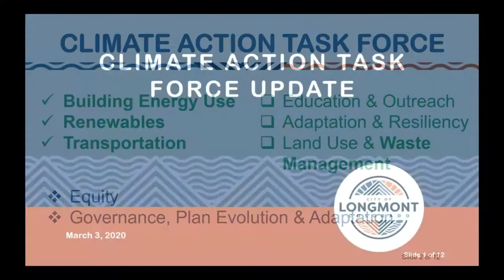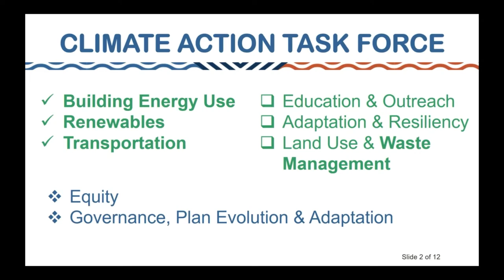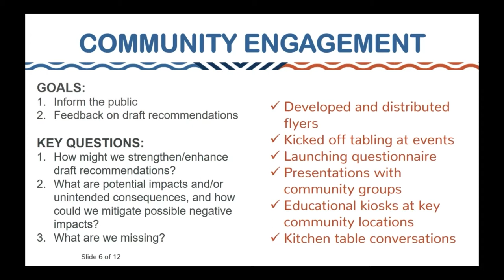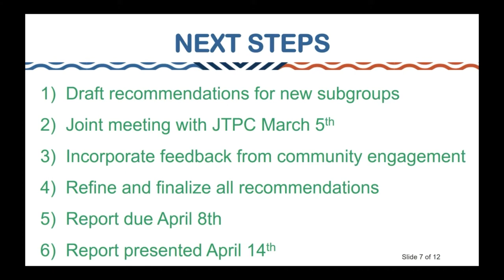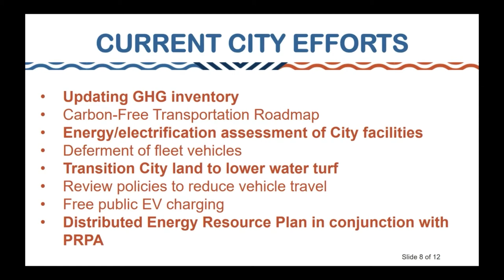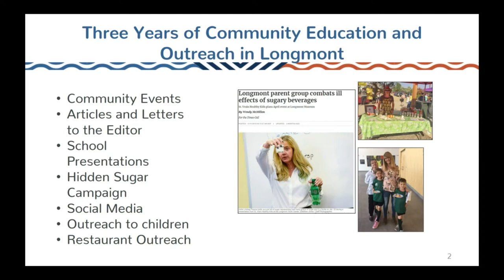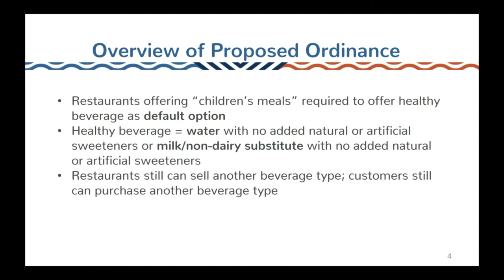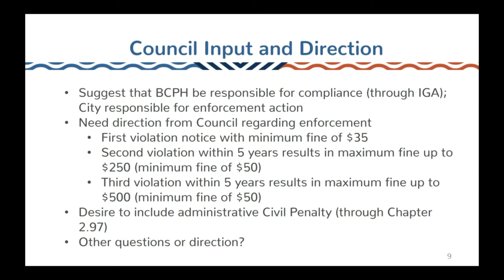Recap: Longmont City Council Study Session - March 3, 2020